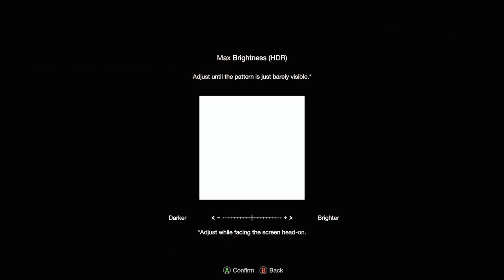RESIDENT EVIL 4 SEPARATE WAYS CHAPTER 01.